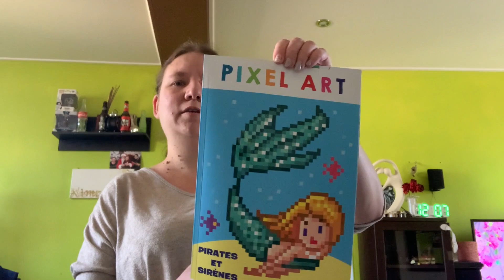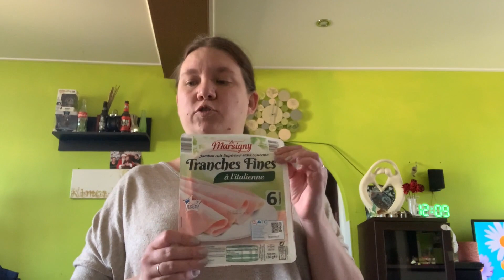Retour de course ALDI